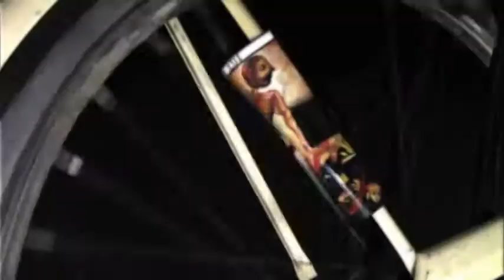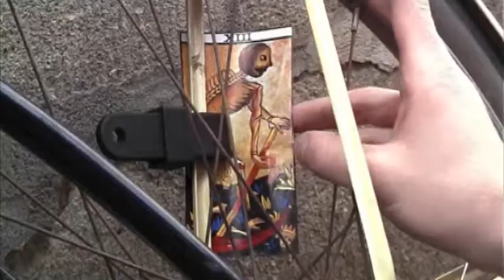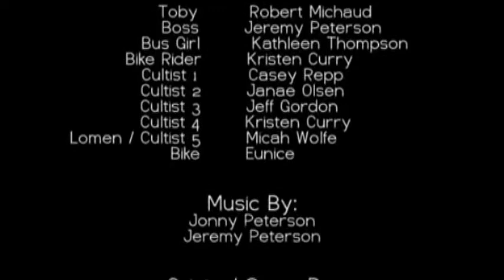Behold The Bunny - 2007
A extra weird short film from 2007 where we attempted to subvert a local bike based film festival. Spoiler: it's weird